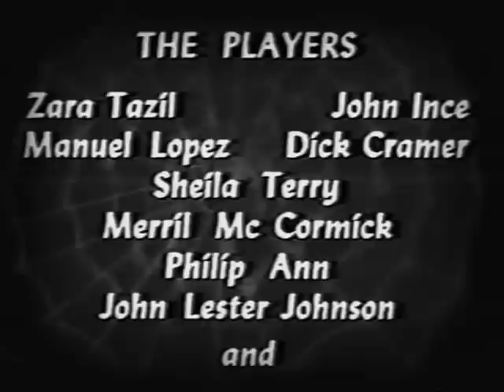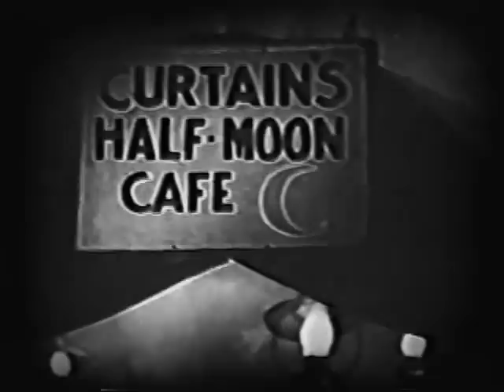Scream in the Night (1935) LON CHANEY JR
Stars: Lon Chaney Jr., Zarah Tazil, John Ince
Director: Fred C. Newmeyer

A colonial police detective in an Eastern seaport seeks a stolen gem, and infiltrates the underworld by posing as a look-alike wharf side bar owner.